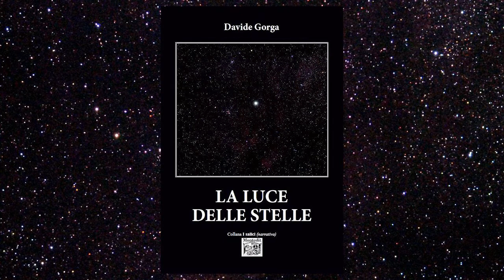La luce delle stelle - Book trailer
La luce delle stelle - [Book trailer] - novembre 2012, Sanremo - con Davide Gorga, Elisa Cavalli.